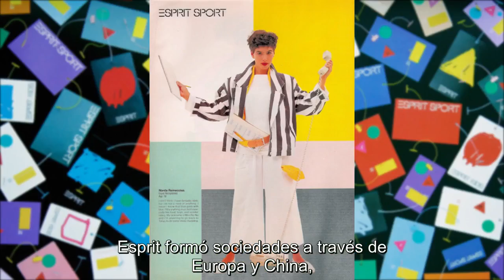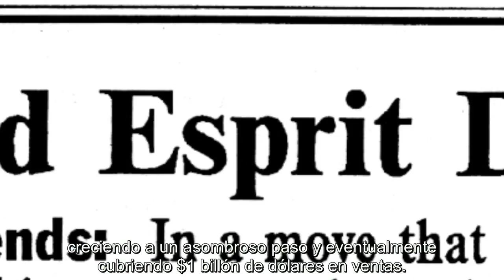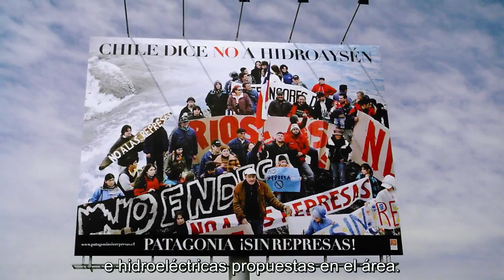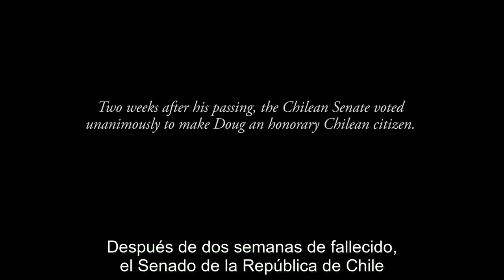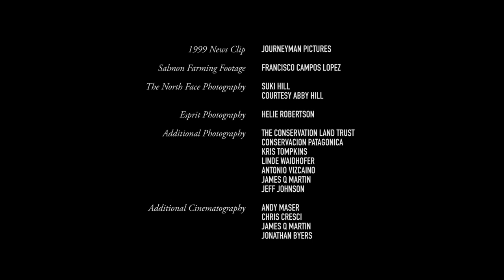Douglas Tompkins: un legado salvaje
A principios de los años 90, Doug vendió su parte de Esprit y se mudó a Chile para hacer trabajos de conservación a tiempo completo con su esposa, Kristine McDivitt Tompkins, la antigua directora general de Patagonia, Inc. Juntos, en los últimos 25 años, Doug y Kris han protegido 2,2 millones de acres, más tierra que cualquier otro individuo. Las fundaciones bajo el paraguas de Tompkins Conservation, junto con sus socios, han creado cinco parques nacionales en Chile y Argentina y están en proceso de crear cinco más. A Wild Legacy cuenta la historia de la increíble vida de Doug, su duradero impacto en los paisajes salvajes de la Patagonia, y los esfuerzos de Kris y el equipo de Tompkins Conservation para continuar su audaz misión.

Un documental de Tompkins Conservation.